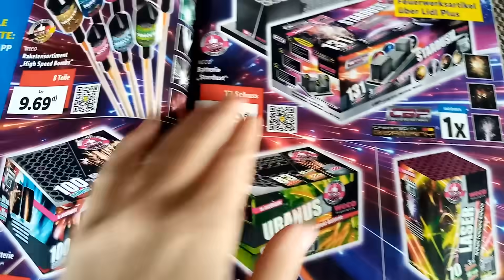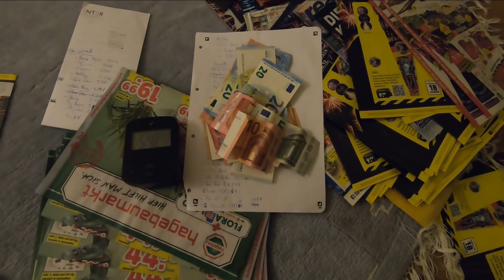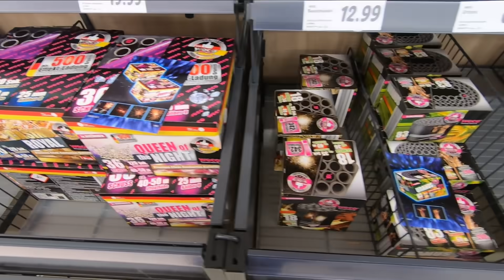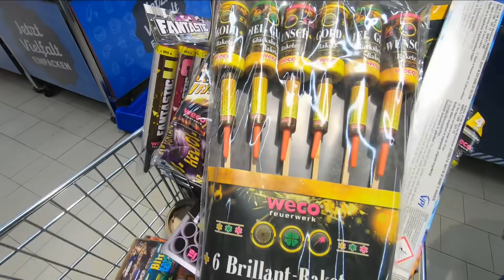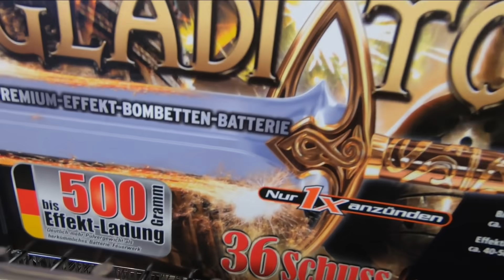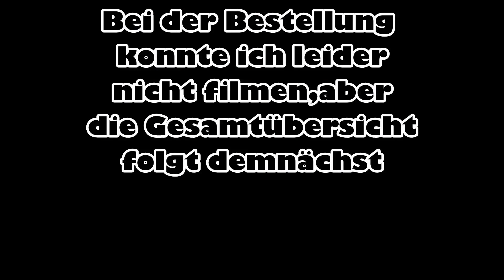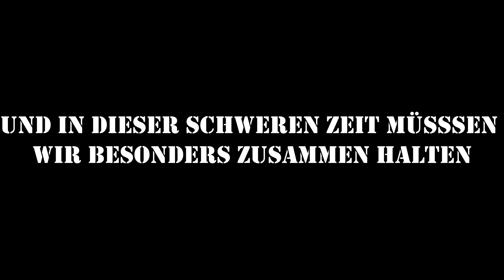KEIN F2 MEHR! Keine Einkaufstour, kein normales Silvester! Alles anders!| Pyro Phoenix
Hey Leute,

heute habe ich ein sehr trauriges Video für euch...
Die Einkaufstour 2020/21 wird nicht stattfinden, da der Verkauf von Pyrotechnik vor Silvester verboten wurde...

🧨Ich hoffe das Video hat eucht gefallen, lasst gerne ein Abo da und aktiviert die Glocke, um nix mehr zu verpassen🔔
🎆Auf meinem Instagram-Kanal poste ich tägliche neue Bilder und Stories rund ums Feuerwerk und die Prospekte, gerne mal abchecken

Falls ihr Verbesserungsvorschläge, konstruktive Kritik oder ähnliches für mich habt, immer gerne in die Kommentare schreiben! Wenn der nicht beantwortet wird einfach nochmal (mög. auch unter einem anderen Video mit Kennzeichnug) schreiben, da dieser im Spamordner gelandet sein könnte.